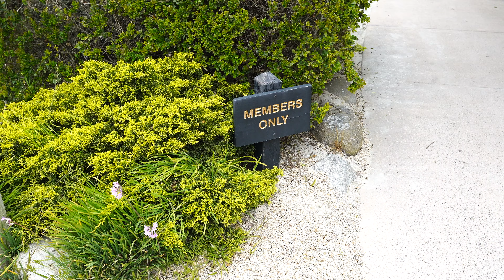Hiking the Spanish Bay Trail on the 17 Mile Drive Monterey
Looking for an absolutely gorgeous trail? Try the Spanish Bay Trail on the 17 Mile Drive in Monterey California. The Spanish Bay Trail follows the beach on one side and the Spanish Links Golf Course on the other. It is an absolutely beautiful beach hike. Make sure to go on a day with clear sunny skies for the best experience.